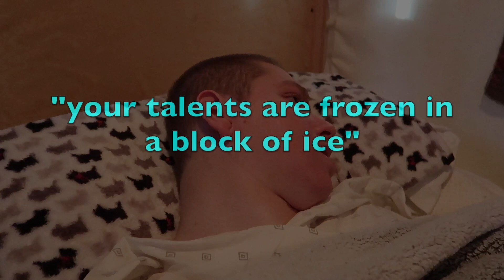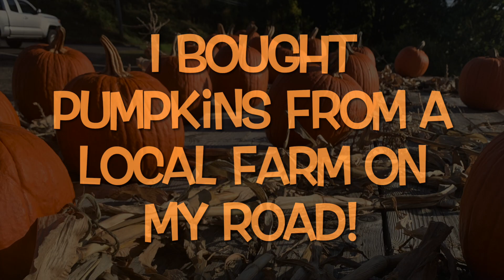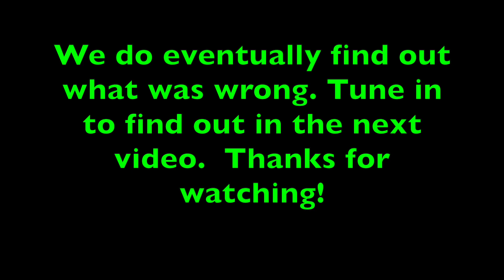LASER EYES AND WORRYING ALOT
WE WELCOMED OCTOBER IN, WITH LOVELY WEATHER AND PRETTY COLORS STARTING TO SHOW UP.  DANIEL WAS STILL RUNNING A MYSTERIOUS FEVER.  I BOUGHT SOME PUMPKINS FROM A FARM DOWN THE ROAD, AND JOHN AND I WENT ON SOME ERRANDS WHILE WE HAD A NURSE WITH DANIEL.  WORRYING, BUT WAITING TO SEE WHAT THE DOCTOR WANTED US TO DO.

THANKS FOR SHARING OUR JOURNEY, AND PLEASE LEAVE A COMMENT TO LET US KNOW HOW YOU ARE.

DON'T WORRY.  WE EVENTUALLY FIND OUT WHAT IS TROUBLING DANIEL.  AND GETS BETTER.   SENDING OUR LOVE.

Instagram  jhasselberger